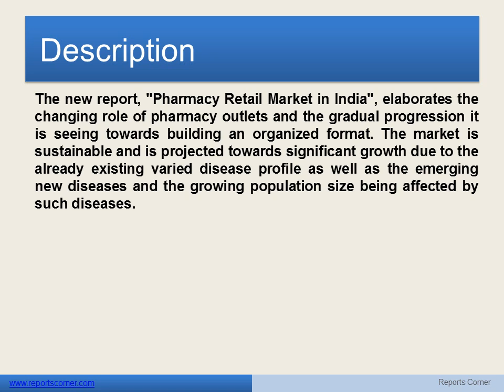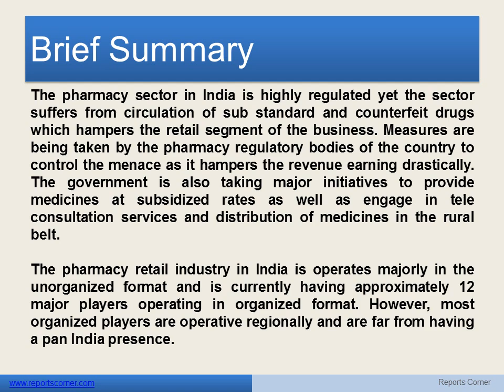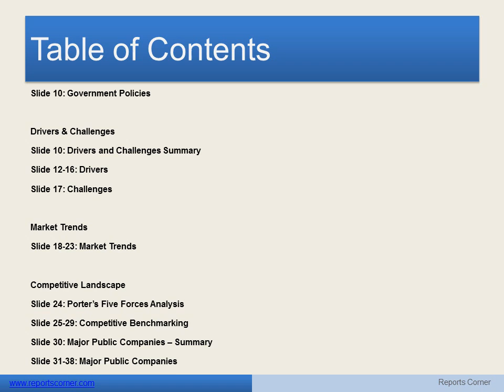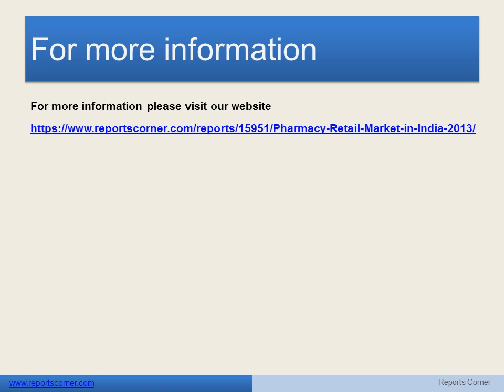Pharmacy Retail Market in India 2013 - Reports Corner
The new report, "Pharmacy Retail Market in India", elaborates the changing role of pharmacy outlets and the gradual progression it is seeing towards building an organized format. The market is sustainable and is projected towards significant growth due to the already existing varied disease profile as well as the emerging new diseases and the growing population size being affected by such diseases.